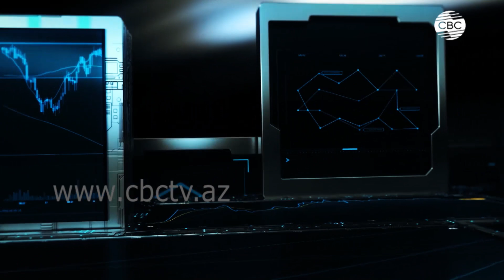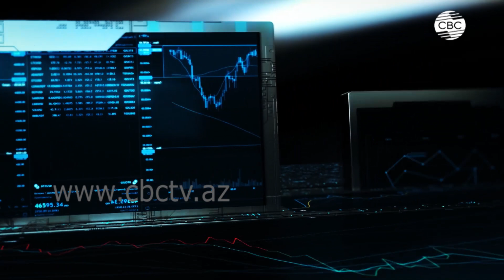На криптобиржах отмыли миллиарды долларов! Когда государство будет контролировать криптовалюты?